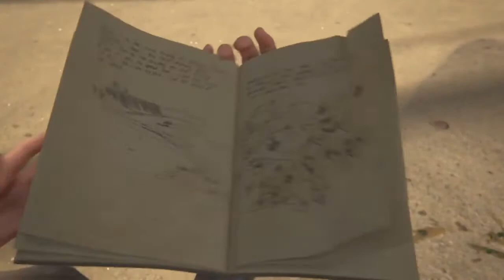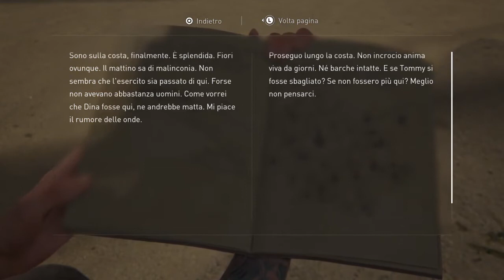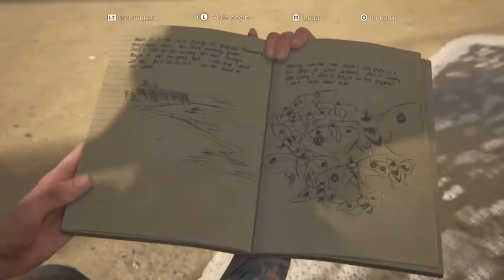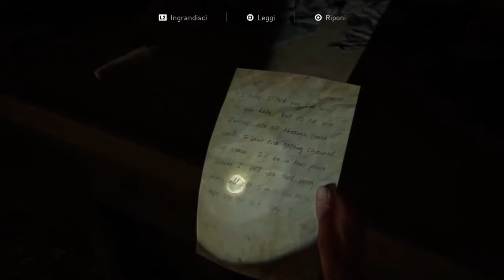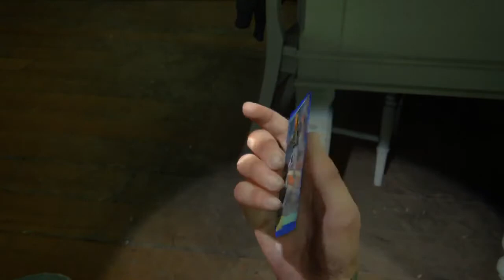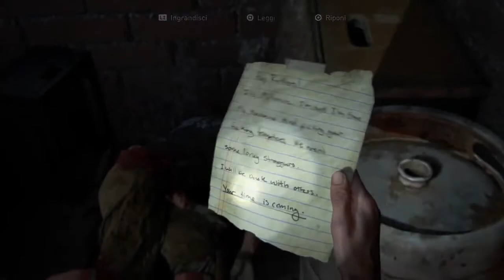THE LAST OF US PARTE 2 GAMEPLAY - Episodio 29: Santa Barbara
Ecco a voi il Gameplay completo di The Last of Us parte 2!